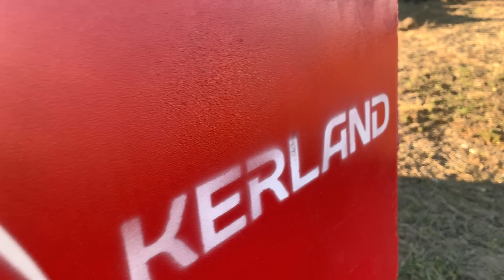ВЫКОПАЛ КАРТОФЕЛЬ 🥔 DF244G2 СТОИЛО ЛИ САДИТЬ КАРТОФЕЛЬ?ЦЕНЫ?ВЫГОДНО ИЛИ НЕТ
Все привет друзья , выкопал я всю картошку на DongFeng 244 g2 итоги сезона , выгодно ли заниматься картофелем , так же о копалке kerland.pl kt-1 , картофель как бизнес

На все трактора и мотоблоки , запчасти, навесное оборудование ,  скидка от моего канала  , скажите что вы с Ютуб канала Минитехника ТВ

Сайт компании Кронос

Музыка